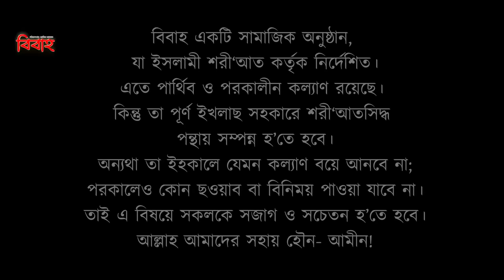Bibaho| বিবাহ বিচ্ছেদ | Akib Ahmed | Akib Islamic Tv | Bangla Islamic Natok 2023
বিয়ে মহান আল্লাহ তাআলার এক বিশেষ নেয়ামত ও রাসূল সাল্লাল্লাহু আলাইহি ওয়া সাল্লাম-এর গুরুত্বপূর্ণ একটি সুন্নত। ঈমানের পূর্ণতার সহায়ক। যুবক-যুবতীর চরিত্র গঠনের অন্যতম উপাদান এবং তা অনেক সাওয়াবেরও বটে।
মহান আল্লাহ রাব্বুল আলামিন কুরআন কারীমে এই প্রসঙ্গে বলেন,
“আর এক নিদর্শন এই যে, তিনি তোমাদের জন্যে তোমাদের মধ্য থেকে তোমাদের সঙ্গিনীদের সৃষ্টি করেছেন, যাতে তোমরা তাদের কাছে শান্তিতে থাক এবং তিনি তোমাদের মধ্যে পারস্পরিক স¤প্রীতি ও দয়া সৃষ্টি করেছেন।” (সূরা রুম : আয়াত ২১)
স্বামী-স্ত্রী একে অপরের পরিপূরক। একজন ব্যতীত অন্য জনের চলা কষ্টকর। আর বিষয়টিকে বুঝানোর জন্য মহান আল্লাহ রাব্বুল আলামিন অন্যত্র বলেন,
“তারা (স্ত্রীগণ) তোমাদের পোশাক এবং তোমরা (স্বামীগণ) তাদের পোশাকস্বরূপ।” (সূরা বাকারা : আয়াত ১৮৭)